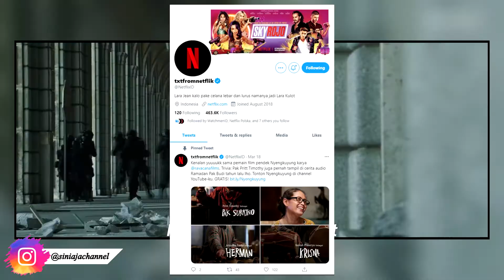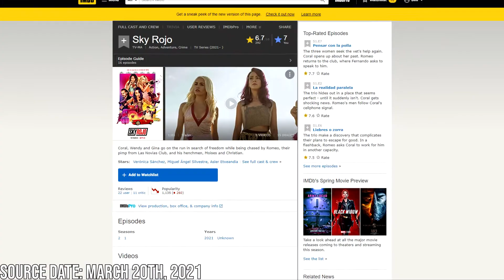Review Sky Rojo Indonesia Netflix - DARI YANG BIKIN MONEY HEIST LHO!!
Hi Bre!
Review Sky Rojo Indonesia oleh Sini Aja akhirnya mengudara? Sky Rojo merupakan series bergenre action crime drama dari Spanyol yang digarap dari producer series netflix terkenal "Money Heist" yakni Alex Pina dan Esther Martinez Lobato. Mereka mendeskripsikan series Sky Rojo ini sebagai "Latin Pulp". Series Sky Rojo ini tayang perdana pada 19 Maret 2021, diproduksi oleh Vancouver Media dan bisa dinikmati di layanan streaming Netflix.

Sky Rojo ini dibintangi oleh
1. Verónica Sánchez (El Caso: Crónica de sucesos) sebagai Coral, mantan ahli biologi yang bekerja di Las Novias Club dan melihat pekerjaannya sebagai sarana untuk melepaskan diri dari masa lalunya yang kelam.
2. Asier Etxeandia (Pain adn Glory) sebagai Romeo, germo dan pemilik Las Novias Club.
3. Miguel Ángel Silvestre (Sense 8) sebagai Moisés, salah satu antek Romeo dan kakak laki-laki Christian. Dia merekrut wanita untuk Romeo dan membawa mereka ke klub.
4. Lali Espósito (That's Not Cheating) sebagai Wendy, seorang wanita Argentina yang melarikan diri dari Villa 31 dan melarikan diri ke Spanyol berharap menjadi pekerja seks akan membantunya menghasilkan uang sehingga dia dapat menciptakan kehidupan yang lebih baik untuk dirinya dan pacarnya.
5. Yany Prado (La Reina Soy Yo) sebagai Gina, seorang wanita Afro-Kuba yang diperdagangkan seks ke klub dengan kedok menerima pekerjaan sebagai pelayan untuk menafkahi anak dan ibunya yang sakit.
6. Enric Auquer (Eye for an Eye) sebagai Christian, salah satu antek Romeo dan adik laki-laki Moisés

Jadi, penasaran ngga sama alur cerita yang bakal disuguhkan di Series Sky Rojo ini?
Dari yang bikin Money Heist, apakah bakal worth to watch bre?
Makanya, tonton Review Sky Rojo Indonesia Netflix Series dari Sini Aja!

Backsound Music :
Song: Classic by Joakim Karud

Timestamp
0:00​ Intro
0:19​ Review Sky Rojo Netflix
2:49 Verdict Sky Rojo Netflix
3:26 Outro